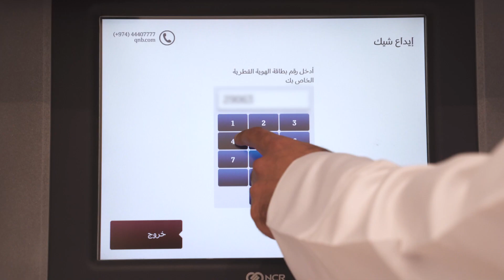خطوات سهلة لإيداع الشيكات في أجهزة الصراف الآلي دون الحاجة لبطاقة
أودع شيكات في أجهزة الصراف الآلي التابعة ل
‎ دون الحاجة لبطاقة
‎هذه الخدمة متاحة لايداع شيكات عملاء البنك من جميع البنوك